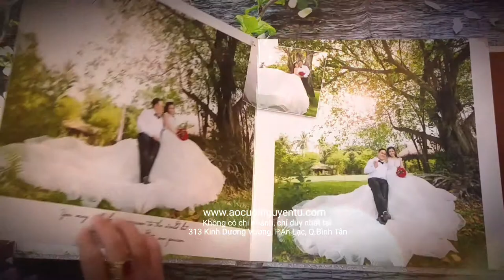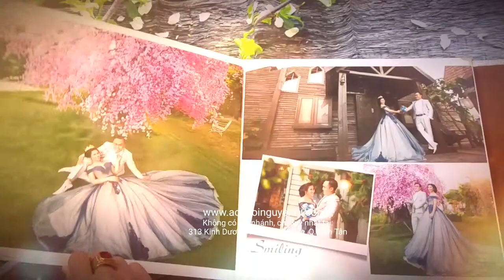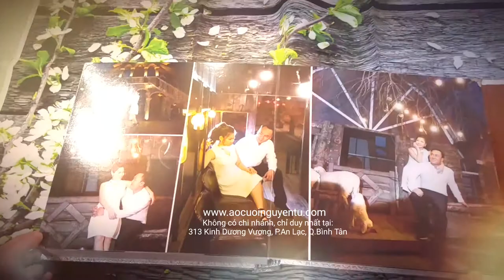Nguyễn Tú Studio Wedding Bridal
ĐC: 313 Kinh Dương Vương, P.An Lạc, Q.Bình Tân, TP.HCM